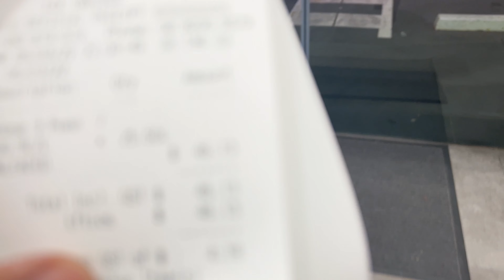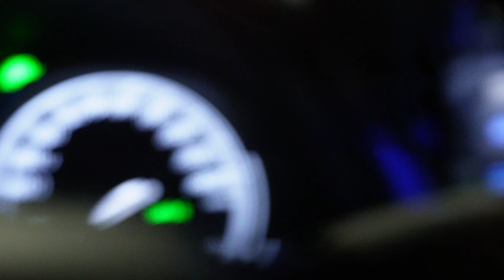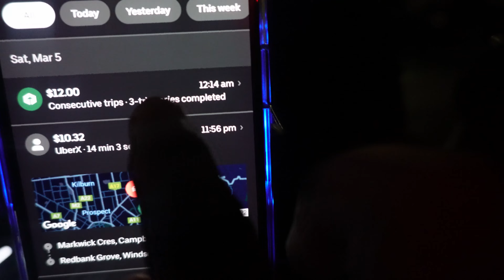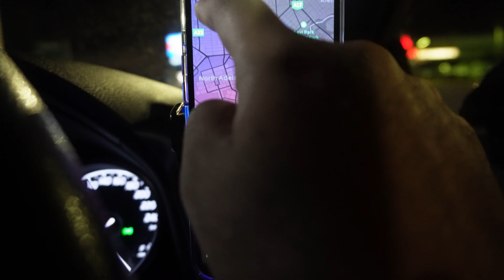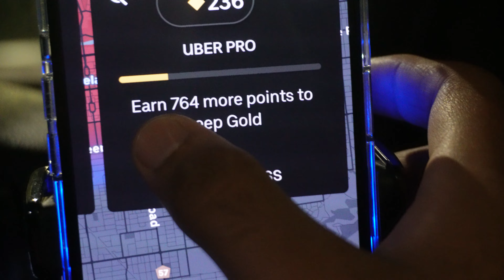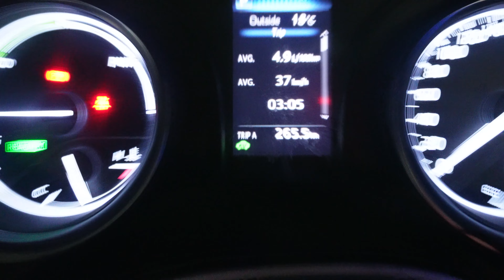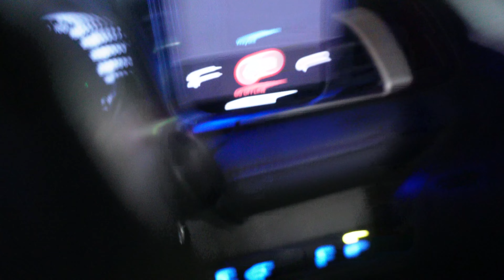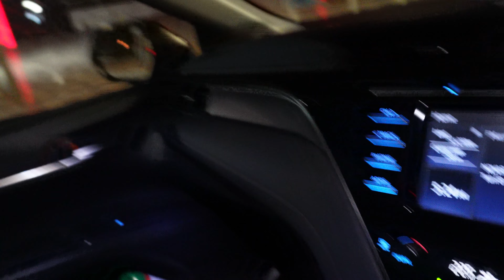UBER EARNINGS | SATURDAY NIGHT | IN HINDI | INDIANS IN ADELAIDE AUSTRALIA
HELLO EVERYONE, I HOPE EVERYONE IS DOING WELL. THIS VIDEO IS OF ME DRIVING UBER IN ADELAIDE AUSTRALIA ON A SATURDAY NIGHT WHILE SURGE PRICE WAS ON. I HOPE YOU WILL LIKE THIS VIDEO.